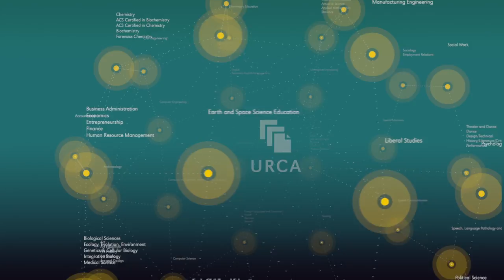Discover SIUE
Southern Illinois University Edwardsville offers academic excellence and an active campus at a beautiful location. Enjoy the sights and sounds as students describe their SIUE experience.